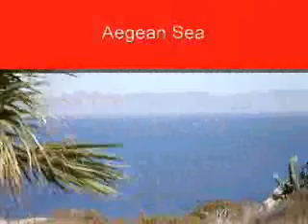2006 Enand and Singhi Europe Vacation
Video of our 2006 summer vacation to Venice, Rome, Pisa, and the Cruise of the Greek Ailes including Athens, Mykonos, Rhodes, and Dubrovnik.